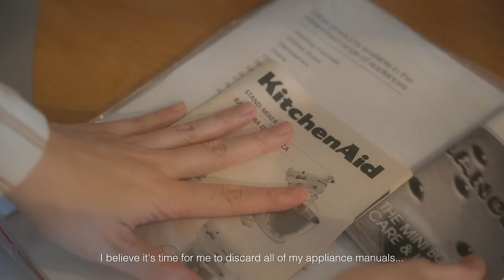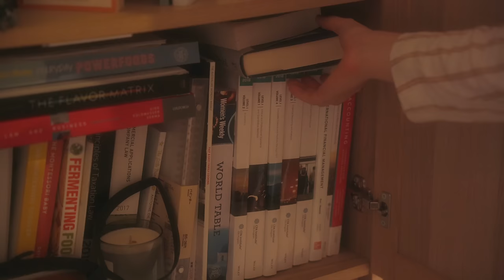5AM Diaries | Relaxing And Slow Morning Making Delicious Food 🥯🫐 | Packing for the new home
Hi friends,

Recipes:
🥯🫐 Blueberry bagels
• 200g Bread Flour
• 10g sugar
• 2g salt
• 90g blueberries (I used frozen)
• 45g water
• 5g butter
• 2g yeast

🎬Timestamps:
00:00 Preview
00:26 Waking Up
01:35 Making Blueberry Bagels
03:44 Lemon Tea
04:24 Sunrise and Chores
09:09 Baking Bagels and Yoghurt Sauce
11:40 Breakfast Time
12:34 Packing
13:50 Curry Rice with Egg

🎵Music
Artlist